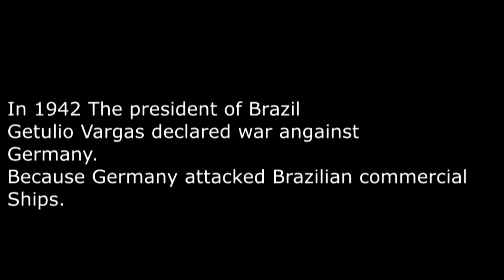Lego WW2 Battle of Montese